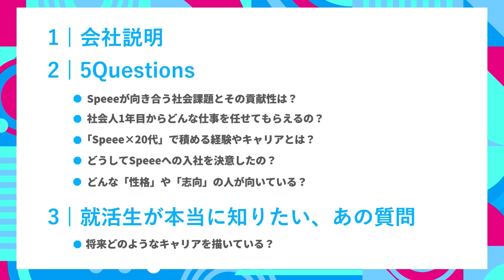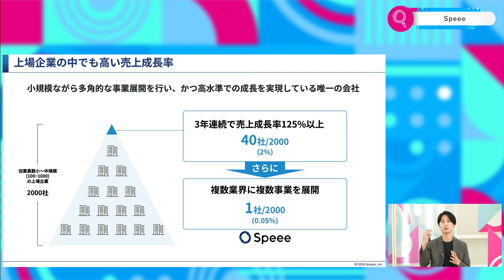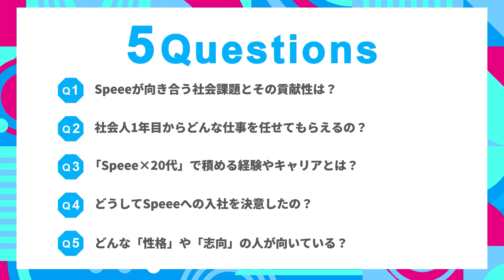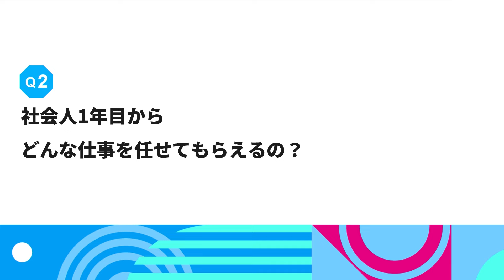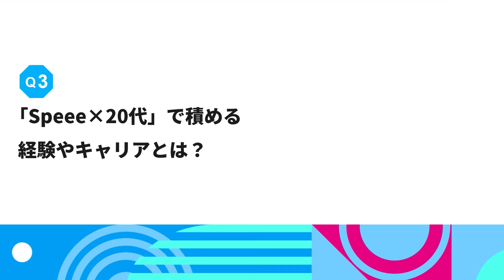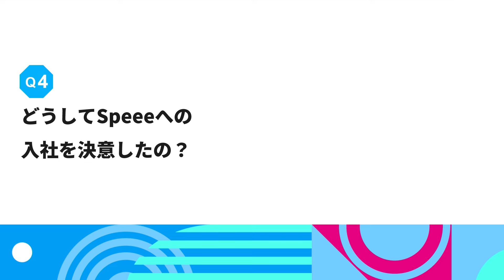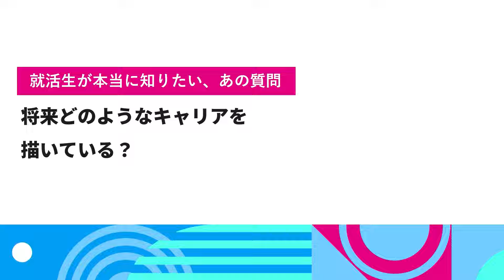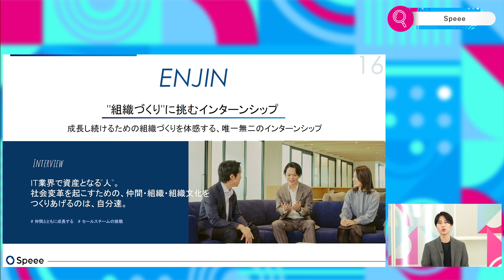【26卒向け】Speee｜ワンキャリ企業説明会｜社会人1年目からどんな仕事を任せてもらえるの？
4/16に放送のSpeee様のワンキャリ企業説明会動画です。

00:00 オープニング〜企業説明
07:23 Q1.Speeeが向き合う社会課題とその貢献性は？
10:17 Q2.社会人1年目からどんな仕事を任せてもらえるの？
13:41 Q3.「Speee×20代」で積める経験やキャリアとは？
19:01 Q4.どうしてSpeeeへの入社を決意したの？
25:10 Q5.どんな「性格」や「志向」の人が向いている？
29:15 学生QA.将来どのようなキャリアを描いている？
32:02 Speeeからの告知
柘植 秀太（ツゲ シュウタ） 新卒採用部 リーダー
1年目から組織に携わりたいと考え、新卒採用人事に配属。
インターン責任者など、新卒採用全般を担当。